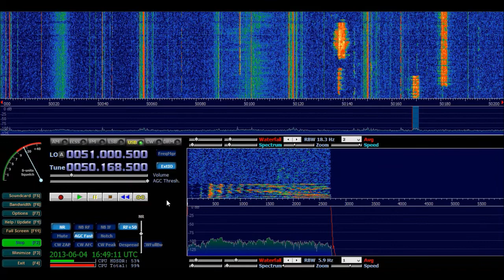IS0BSR/P | 50.168MHz | JM49GQ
Video info: IS0BSR/P | 50.168MHz | MARCO | JM49GQ | 6/4/2013 | 16.50UTC